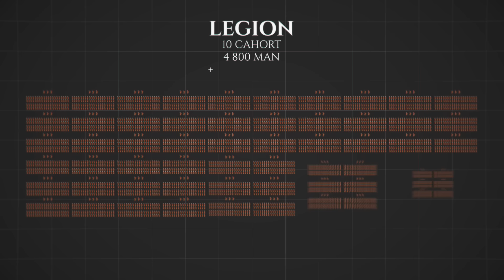Deadliest Battles in History ⚔️ The Massacre Of Teutoburg Forest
During the time of Julius Caesar, and later his successor Caesar Augustus, it seemed that the expansion of the Roman Empire could not be stopped. The Roman Empire occupied region after region until they crossed the Rhine River and met a worthy opponent. In the forests beyond the river, there was a battle that was an embarrassment to the Roman Empire and turned the course of history. Within four days, the Germanic tribes destroyed three Roman legions and stopped the advance of Rome east of the Rhine River. And the heads of Roman legionnaires and centurions were hung on trees by the barbarians as a sign of victory over the Roman army. In history, this battle went down as the most crushing defeat of Rome.